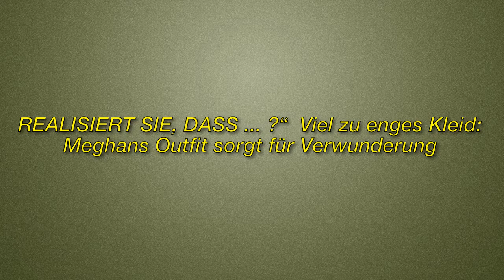Meghan Markle: Viel zu enges Kleid sorgt für große Verwunderung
Immagine della licenza CC:
Https: //Plaughter.com